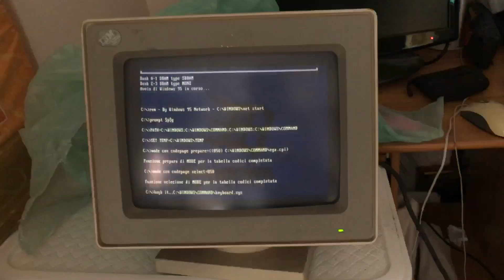IBM 8503 monitor 8503002 Windows 95 start (part 1 of 2 )